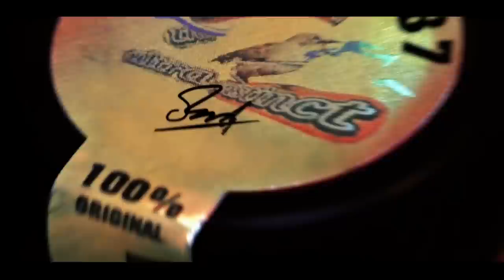Pleci Anjasmara yang selalu setabil dan membanggakan juragan nya.Proses bahan hingga menjadi gaco.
Ok boskuh salam Sahdu sehat selalu Dextro 87.
Selamat datang di Channel saya,Channel yang membahas tentang dunia hobby burung.Dan juga tentang seputar perawatan burung dan juga tentang lomba burung.
Untuk Reseller Resmi Dextro 87 saya saya tulis di bawah ini ya.!
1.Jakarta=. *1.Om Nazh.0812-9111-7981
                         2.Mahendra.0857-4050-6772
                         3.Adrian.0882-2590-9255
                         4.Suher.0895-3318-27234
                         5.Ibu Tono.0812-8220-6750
2.Bogor=*1.Parman.0858-84275898
                   2.Istana sangkar.0817-6594-215
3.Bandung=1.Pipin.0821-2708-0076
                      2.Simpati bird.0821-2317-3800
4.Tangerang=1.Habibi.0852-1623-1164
                         2.Yusuf.0817-0923-221
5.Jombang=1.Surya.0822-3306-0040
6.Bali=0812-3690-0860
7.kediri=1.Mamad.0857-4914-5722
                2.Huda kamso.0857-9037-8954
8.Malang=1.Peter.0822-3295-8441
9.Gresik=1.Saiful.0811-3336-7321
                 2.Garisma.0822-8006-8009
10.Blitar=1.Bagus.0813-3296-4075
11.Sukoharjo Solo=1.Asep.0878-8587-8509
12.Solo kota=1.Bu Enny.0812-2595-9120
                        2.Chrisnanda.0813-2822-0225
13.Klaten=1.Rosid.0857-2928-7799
14.Tegal=1.Bagus.0818-204-102
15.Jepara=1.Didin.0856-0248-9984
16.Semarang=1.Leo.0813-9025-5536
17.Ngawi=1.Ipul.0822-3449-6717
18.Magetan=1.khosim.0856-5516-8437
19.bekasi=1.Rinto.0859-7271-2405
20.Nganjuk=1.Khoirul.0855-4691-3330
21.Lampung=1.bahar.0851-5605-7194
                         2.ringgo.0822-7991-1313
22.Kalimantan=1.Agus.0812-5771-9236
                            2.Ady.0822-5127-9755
23.Mojokerto=1.danar.0881-9314-439
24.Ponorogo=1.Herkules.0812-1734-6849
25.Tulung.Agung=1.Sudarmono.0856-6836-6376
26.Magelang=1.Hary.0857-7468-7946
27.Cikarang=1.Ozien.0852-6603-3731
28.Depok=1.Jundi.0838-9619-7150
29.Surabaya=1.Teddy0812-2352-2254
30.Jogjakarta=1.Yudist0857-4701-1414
Berikut daftar Reseller resmi saya,hati2 terhadap Pemalsuan
untuk no admin saya =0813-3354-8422
Saya ucapkan terimakasih banyak atas kepercayaan temen2 terhadap Dextro 87
dan saya minta maaf jika terjadi ketelatan barang.
Semoga Channel saya bermanfaat buat temen2 ya.